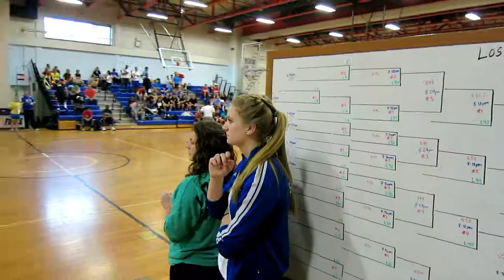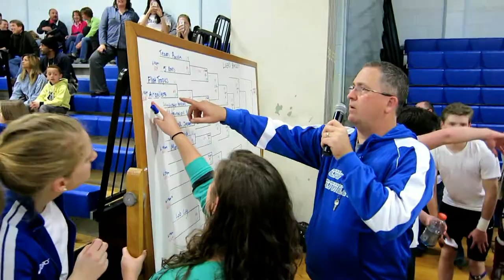Charter of Wilmington 3-on-3 2014 (Commercial Music)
Re-cap of the Charter School of Wilmington Blue & White Club 3-on-3 basketball tournament held in the spring of 2014 to benefit athletics at the school which is located in Wilmington, Delaware USA.